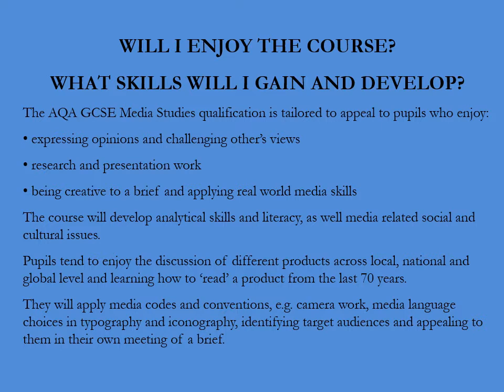Media Studies - Options presentation 2021